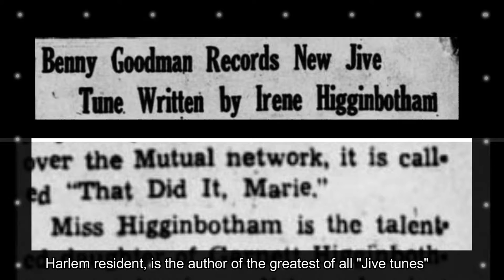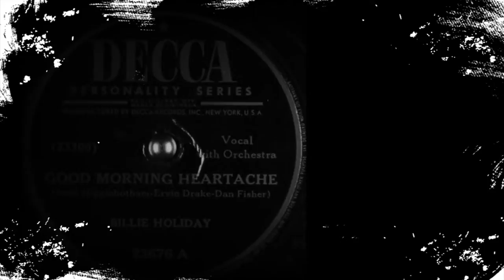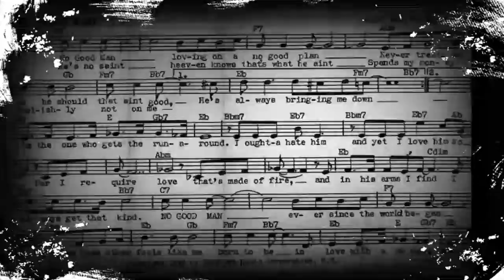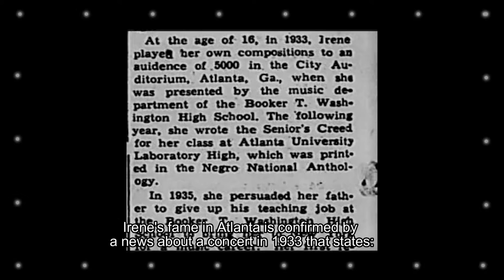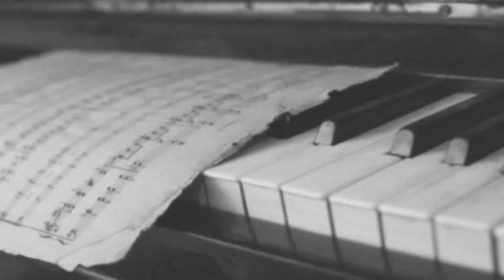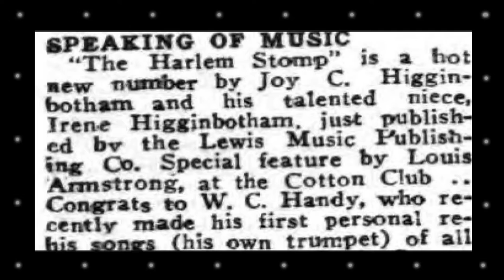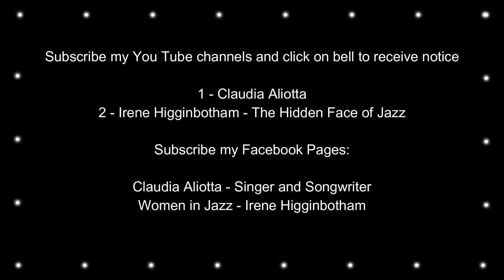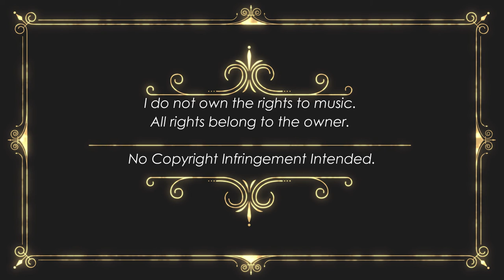Irene Higginbotham-The Hidden Face of Jazz /Jazz History Documentary by Claudia Aliotta -1st Episode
This is the first episode of “Irene Higginbotham – The Hidden Face of Jazz”, my documentary about life and music of this little known songwriter of Forties whose songs were recorded by Billie Holiday and Nat King Cole. American jazz critic and music historian Ted Gioia has defined Irene Higginbotham as “one of the five women songwriters who helped shape the sound of jazz”. Next espisode in June. Follow You Tube Channel "Irene Higinbotham- The Hidden Face of Jazz" and Facebook Page Women in jazz: Irene Higginbotham.
This video is for teaching and educational purposes only, not for commercial or promotional use.